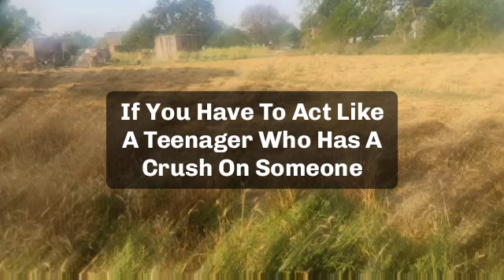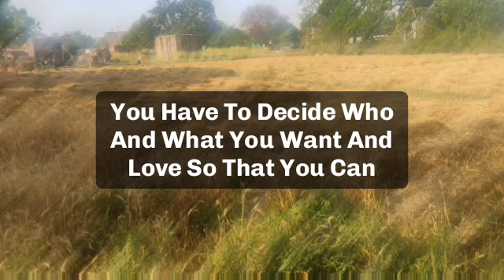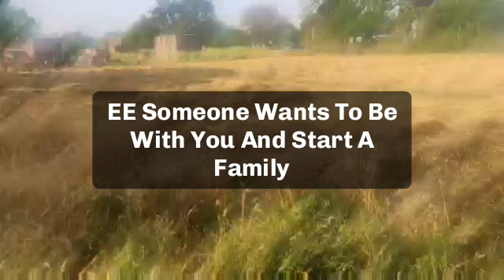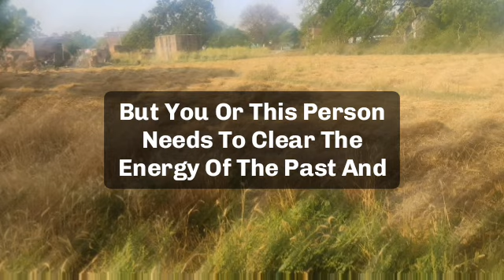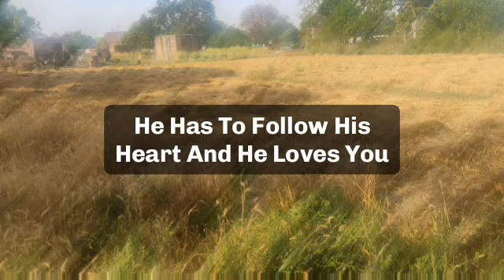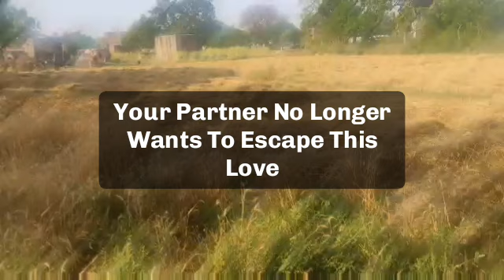🌈Today god messag || this place is not safe very soon your address WILL change...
jesus calls
paul dhinakaran
names of jesus
dgs dhinakaran
stella dhinakaran
names of jesus christ
600 names of jesus
calling jesus
jesus calling 2021p
100 names of jesus
jesus calls us
dr dhinakaran

5 good night praye
good night prayers and blessings
3 short good night PRAYERSUNNAT
goodnight blessings